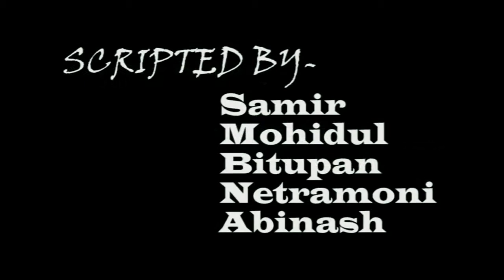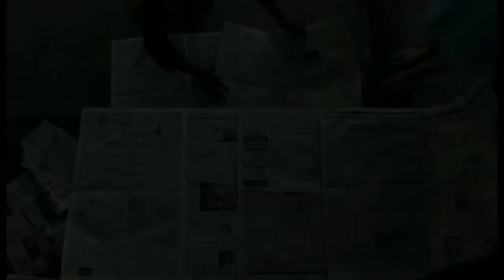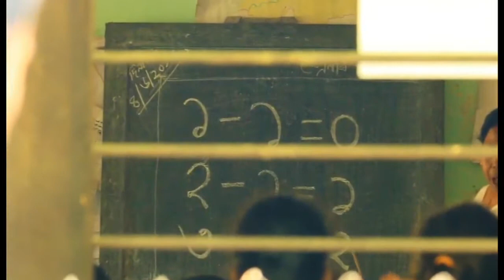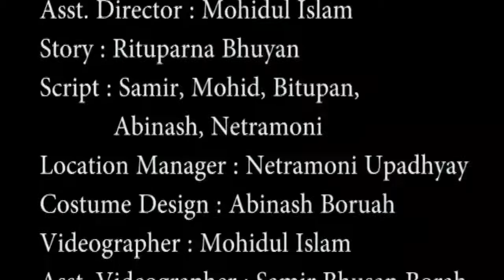Assamese Short Film || 1-1=0 || একৰ এক গলে থাকিল শূণ্য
Cover Topics:
Daag || New Assamese Short Film Daag || Prince Hazarika || Bigfam
Chaya Hoi Aha Ebar || New Assamese Short Film || Love Story || AD PRODUCTION
যৌতুক//Joutuk// Assamese Short Film// অসমীয়া ছুটি ছবি ।
কেনেকৈ পাহৰোঁ তোমাক || Kenekoi Pahoru Tumak || Heart Touching Assamese Love Story
MOINA || মইনা || A SHORT FILM 2021 || UNMILON AXOM..
Cameraman-কেমেৰামেন  | Assamese Short Film | Rabbani Soyam | Buddies